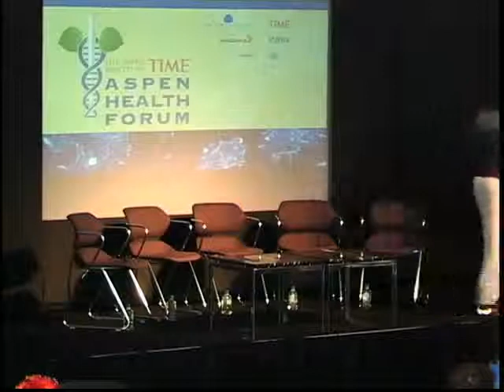Discovery's Last Mile: Getting Solutions to Patients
The Aspen Health Forum, 2009.

In the race of discovery, the baton cannot stop at medical breakthrough ? it must be carried out directly into the hands of patients. What hurdles obstruct the path, and how can doctors, and patients, surmount them?

The Hon. John E. Porter; Chairman, Research!America
Filip Dubovsky, MD; Vice President, Clinical Development, Vaccines, MedImmune
R. Alta Charo; Professor of Law and Bioethics, University of Wisconsin at Madison
Wendy K.D. Selig; Vice President, External Affairs and Strategic Alliances, American Cancer Society - Cancer Action Network
Moderator: Jeff Lieberman; Host, Discovery Channel’s Time Warp

Born of the recognition that there is exploding interest in the future of health care, the Aspen Health Forum brings cutting-edge medical science and health care discussions to the public square. It is the world’s only public gathering that offers a lay audience the opportunity to exchange ideas with Nobel laureates, prominent officials from the National Institutes of Health, health care industry leaders and other top experts in health policy and biomedicine.